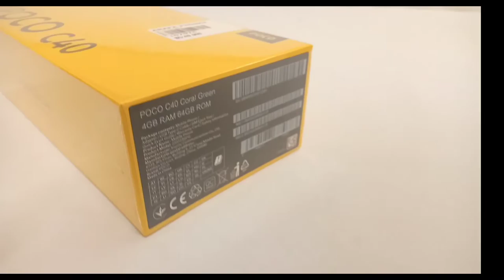Unboxing POCO C 40